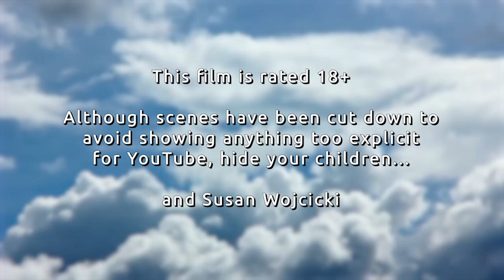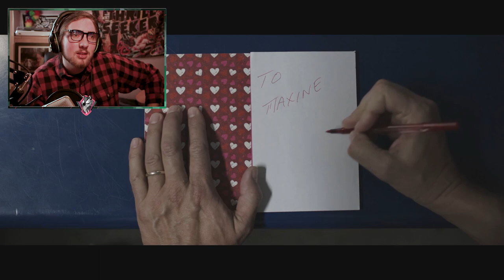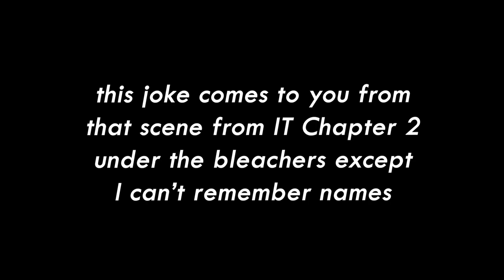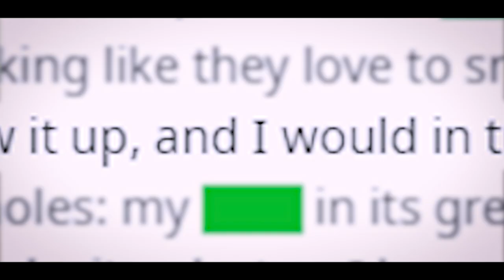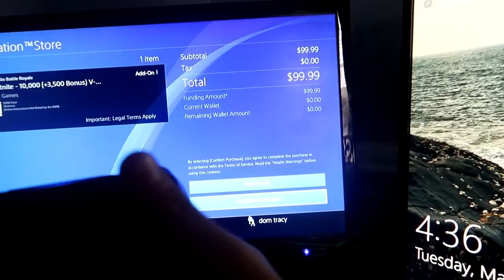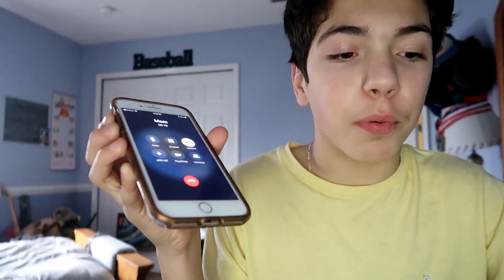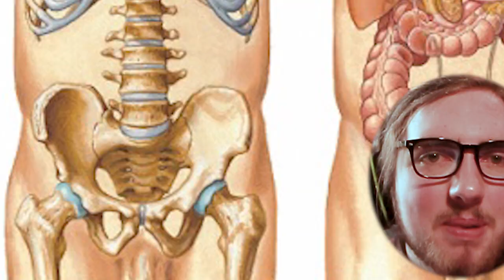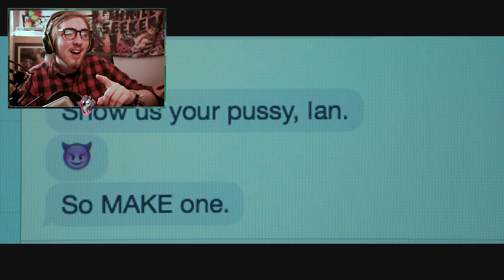'HOLIDAYS' IS NOT GOOD (Halloween Review)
This Halloween, KnockoutWolf transforms into his alter-ego with the BEST teeth in the game. KnockoutThony WolfTano dives into the 2016 anthology horror, Holidays. The collection of short films leave much to be desired, with corny scripting and poor acting, but what will the esteemed music reviewer think of the Halloween and Valentines Day segments? Find out... right now, same bat time, same BAT PLACE!

THIS VIDEO WAS SUPPORTED BY MY RAD PATRONS!
Cyber Twin - @Cyber_Twin2
Parker - @Parkerwaves

Thanks for enduring this video content! If you enjoyed or like even just coped with it, a phat old LIKE BUTTON PRESS would go miles and would also help me sleep at night.